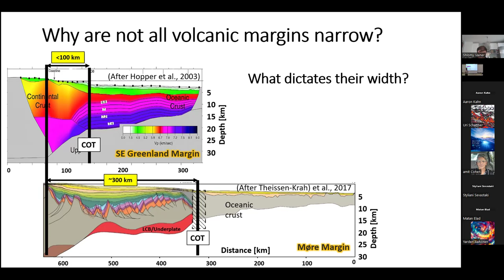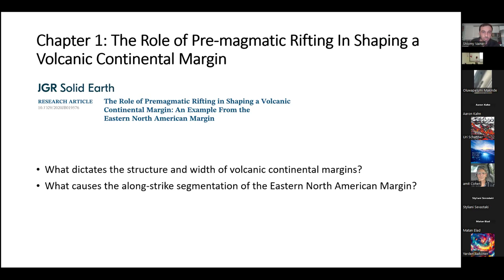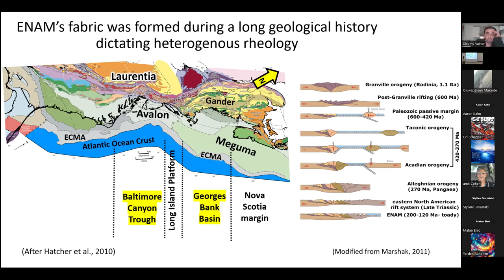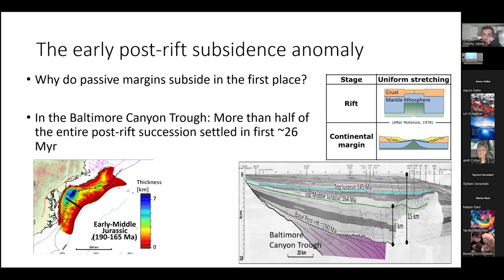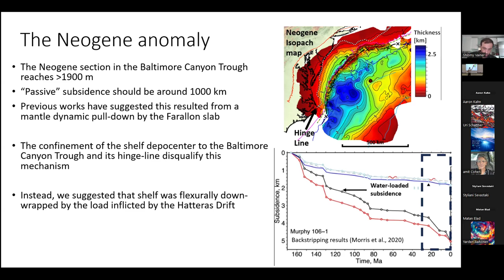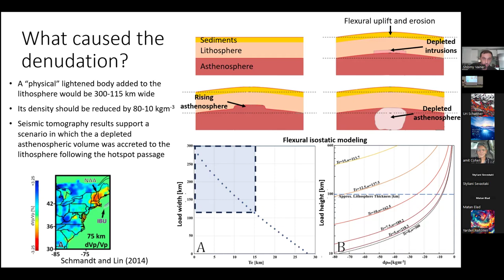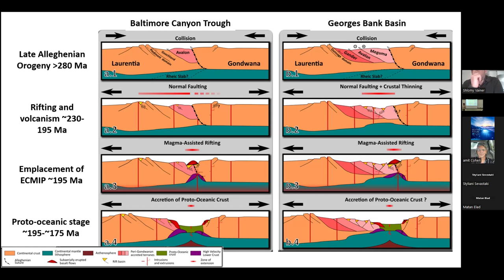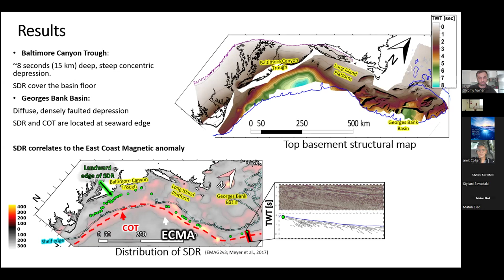DMG23S03 - Marine Geosciences Seminar - Dr Guy Lang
Formation and Evolution of the Eastern North American Continental Margin: Constraints from Seismic Stratigraphy

Dr Guy Lang - University of Haifa, ISRAEL

8/1/2024